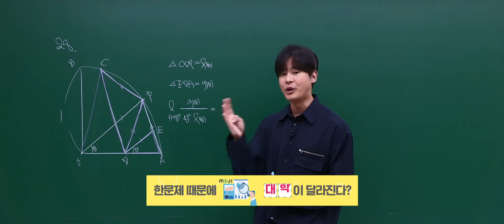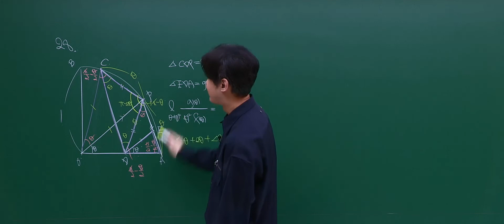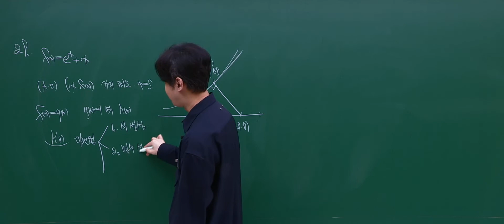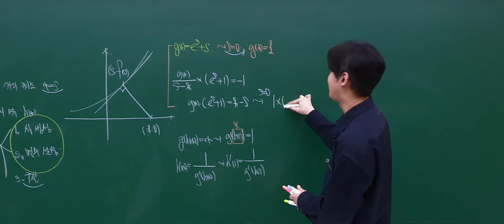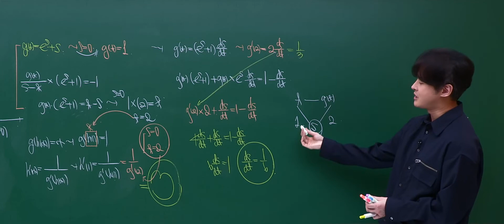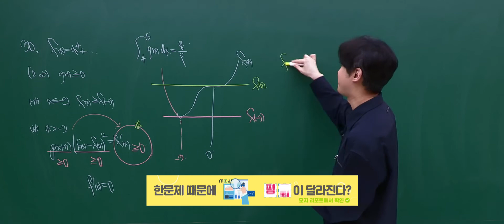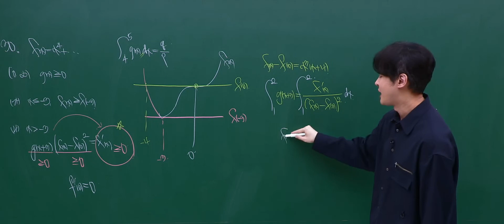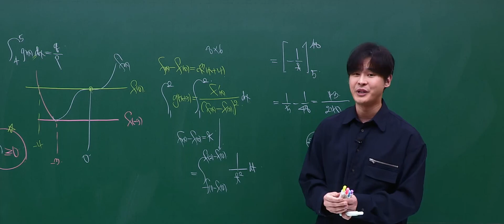[이투스 수학영역 강윤구선생님] 2023학년도 3학년 9월 학력평가 미적분 해설강의